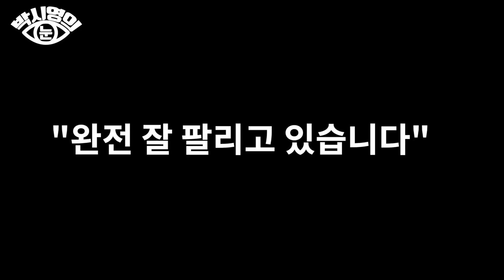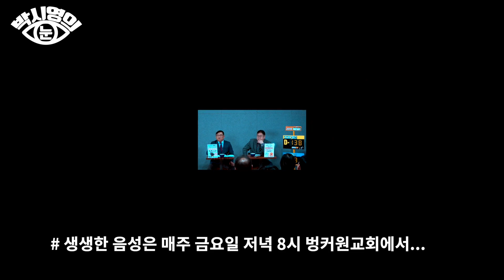[박시영의눈] 김진표 총리설, 필리버스터 그리고 김남국에게 나경원이란? (feat. 김남국 변호사)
월요일 21시 : 관훈라이트클럽 (with 민동기, 정상근)
화요일 21시 : 피하지방법원 (with 김남국, 소제인)
수요일 21시 : 히히히스토리 (with 김준혁, 오윤혜)
목요일 21시 : 정치부심 (with 황현희, 박원석, 김성회, 최민희)
금요일 20시 : 박시영의 눈 홍대 벙커1교회 공개방송 (업로드 토요일)

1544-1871